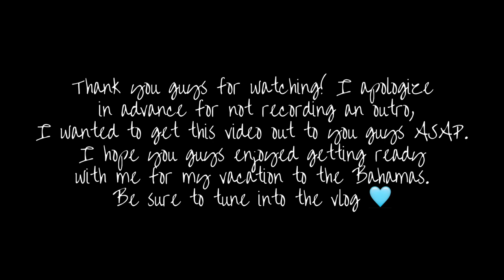GRWM FOR VACATION: HAIR + NAILS + PACK WITH ME & MORE 🩵